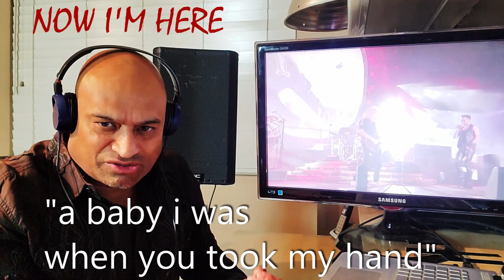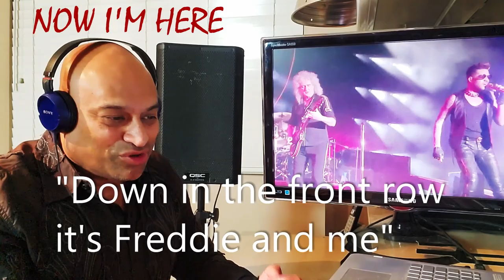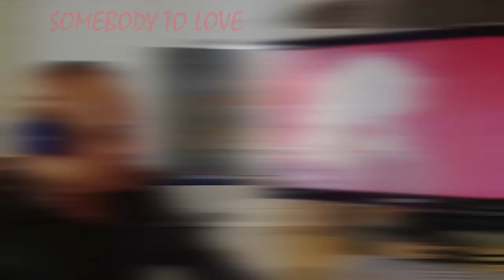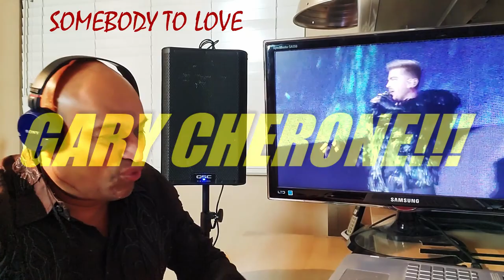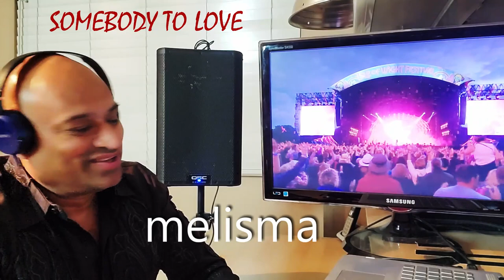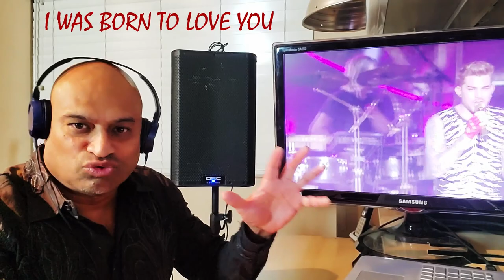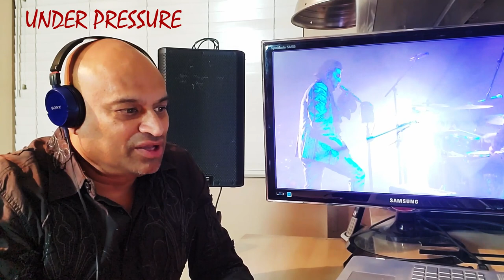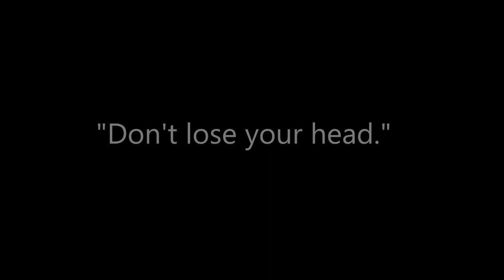QUEEN + ADAM LAMBERT: LIVE AROUND THE WORLD: Old Stars and a Young Supernova (Part 1/2)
Queen release their DVD/Blu-Ray/vinyl for streaming in January 2021 – a compilation of performances with Adam Lambert around the world, from 2014 to 2020. A shining memento from old stars and a young supernova!
Producers: Roger Taylor, Brian May, Adam Lambert.

Dunmore's Movie Mania
Written and performed by Dunmore
Editor and producer: Damon Pipitone

DMM-26
PoffyVid-33